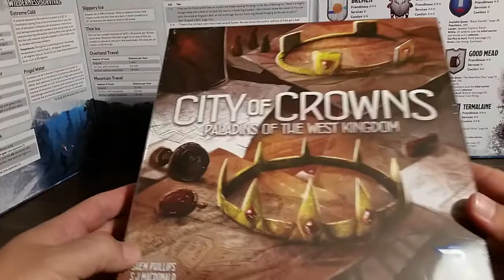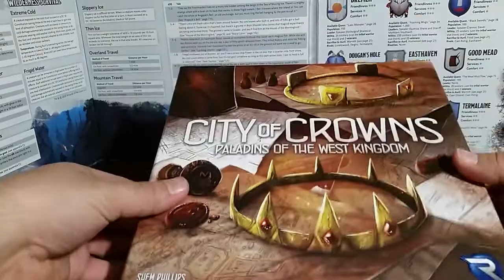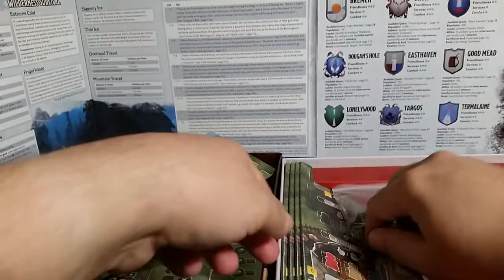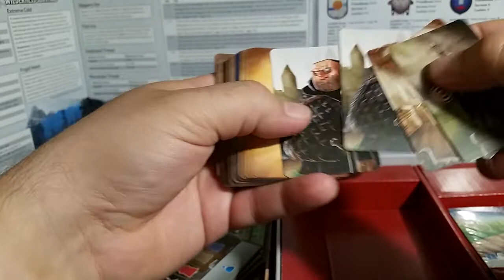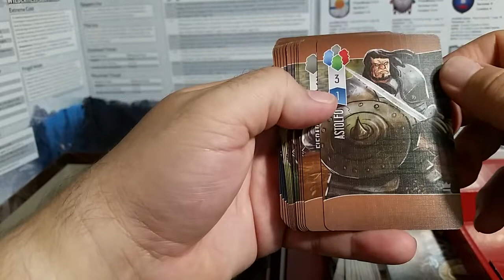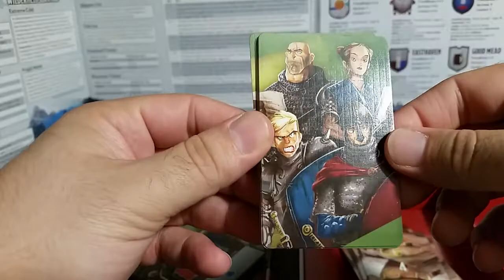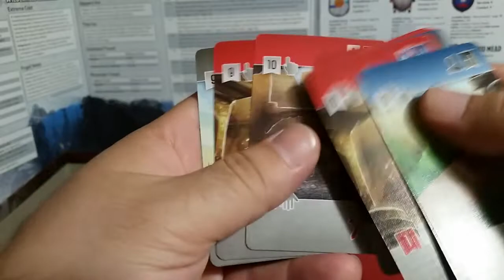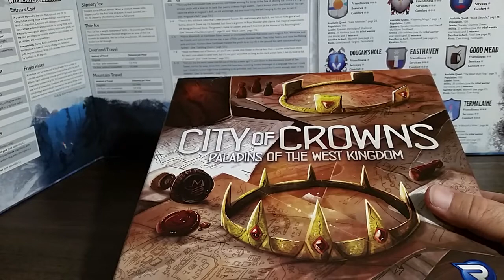Unboxing Ciudad de las Coronas expansion para Paladines del Reino del Oeste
Mostramos el contenido de City of Crowns, la nueva expansion para Paladines del Reino del Oeste.